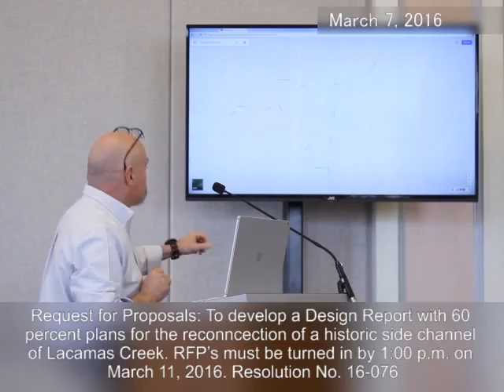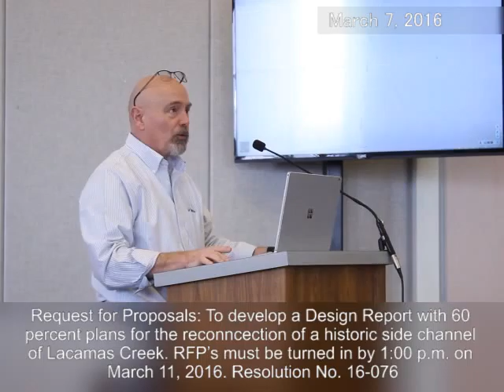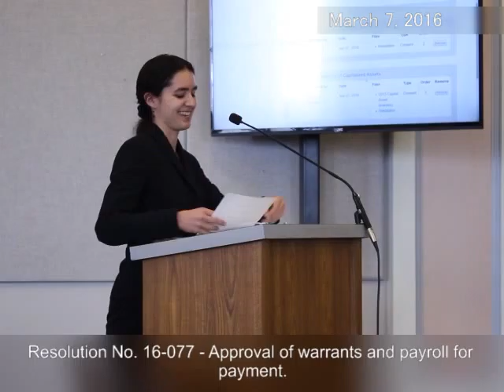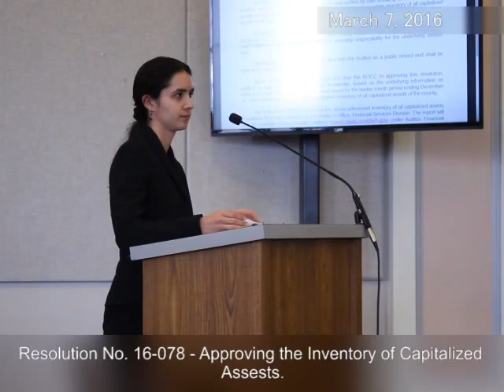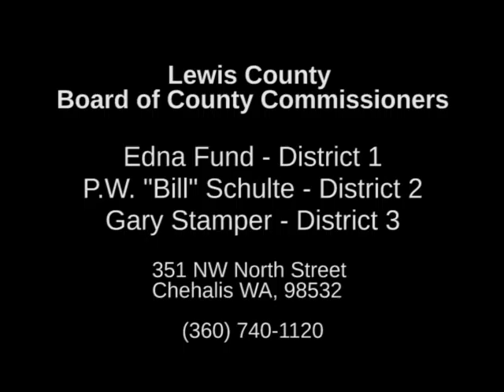Lewis County BOCC Meeting 2016/03/07